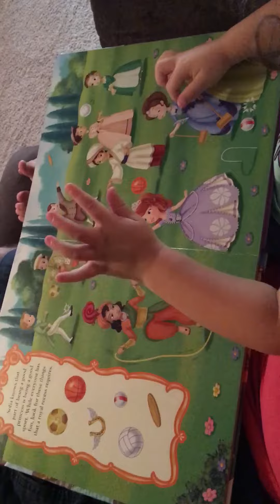Aubrey reading her baby animal book